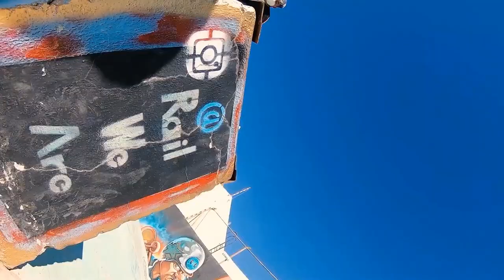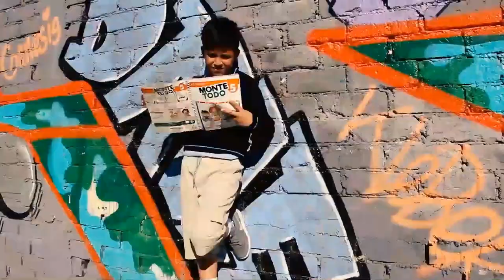TANTA TAREA | FOR YOU | VIDEO OFICIAL